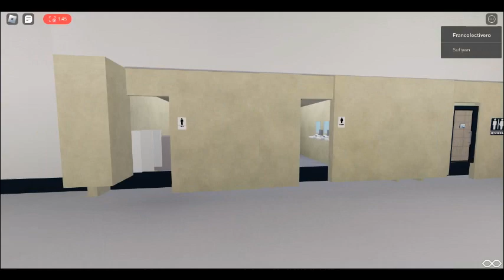Lowes Restroom Hand Dryer Columbia Vortex And World Dryer Slimdri